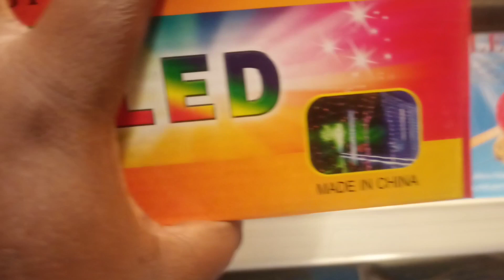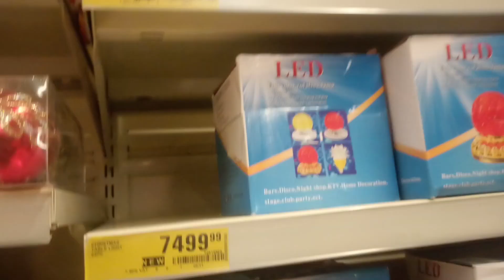Christmas Shopping for Decoration Items in Nigeria|Christmas Vlog|vlogmas 2022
Shopping for Christmas Decor in Nigeria|Vlogmas 2022

This video is about:
Christmas shopping, Christmas vlogs, shopping for Christmas, Christmas decor, FUMMEE, banter with nj, zaram family, ogom series,Nelo Okeke,